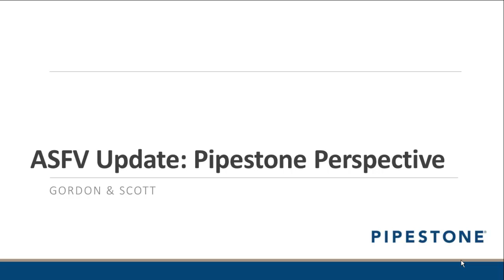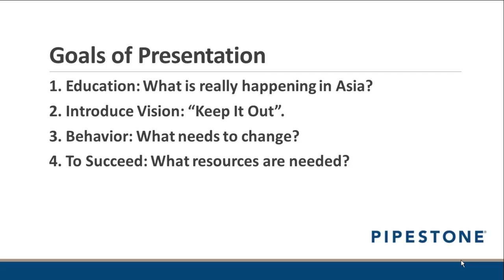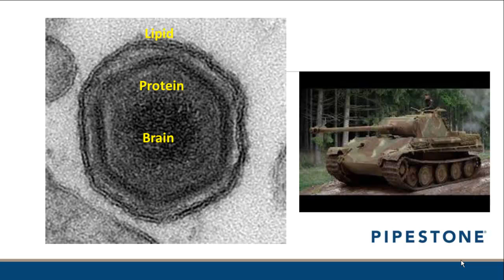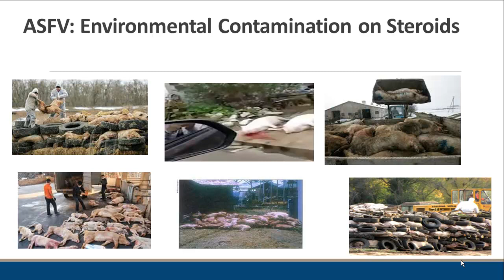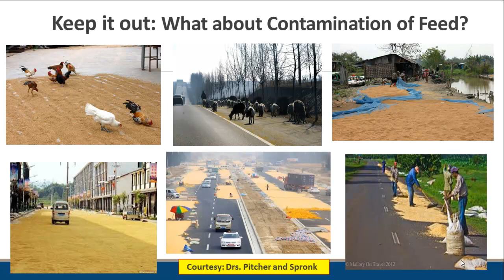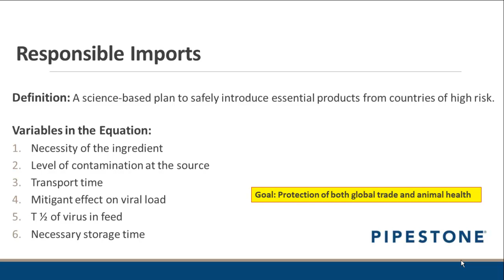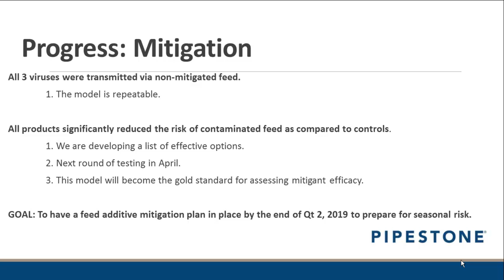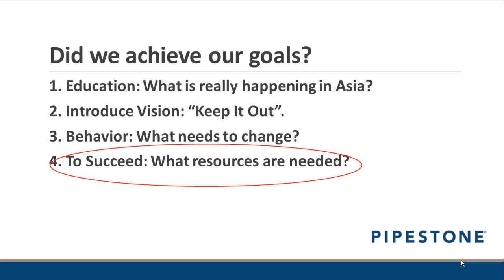Dr. Scott Dee and Dr. Gordon Spronk - African Swine Fever Virus Update: Pipestone Perspective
African Swine Fever Virus Update: Pipestone Perspective - Dr. Scott Dee and Dr. Gordon Spronk, Pipestone Veterinary Services, from the 2019 Minnesota Pork Congress, February 5 - 6, 2019, Minneapolis, MN, USA.